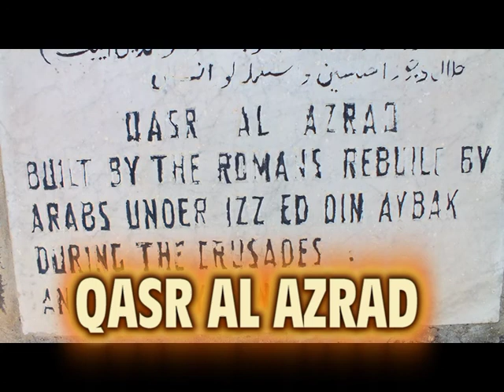Jarash (Jordanie) la Pompéi de l'Orient"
La ville antique de Jarash, en Jordanie, fondée par Alexandre le Grand au IVe siècle av JC (avenues pavées avec colonnade, majestueux temples perchés, théâtres, termes, fontaines, remparts, ...)